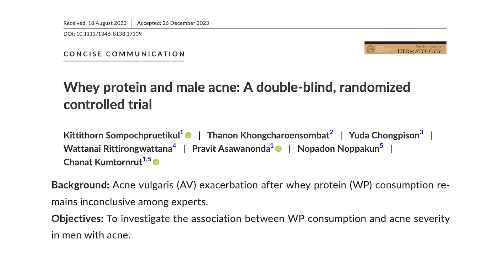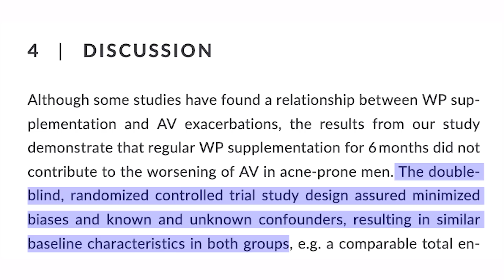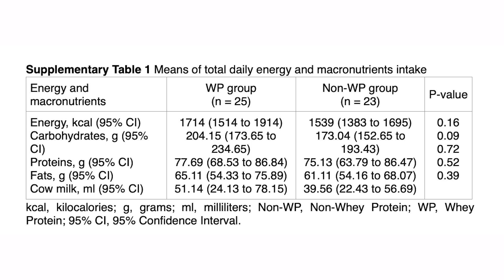Whey Protein Causes Acne? | Educational Video | Biolayne